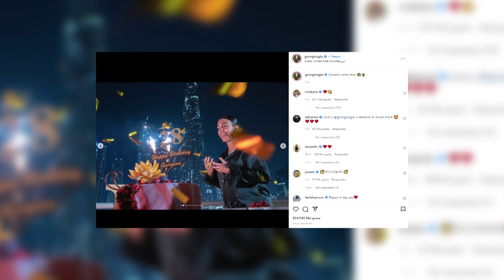Georgina Rodríguez emocionada con su espectacular regalo de cumpleaños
Georgina Rodríguez sigue viviendo su sueño de película. La modelo amanecía este sábado en Dubái queriendo compartir con sus seguidores el espectacular momentazo que ha vivido en las ultimas horas como regalo de cumpleaños.

(Fuente: Instagram Georgina Rodríguez, Europa Press)